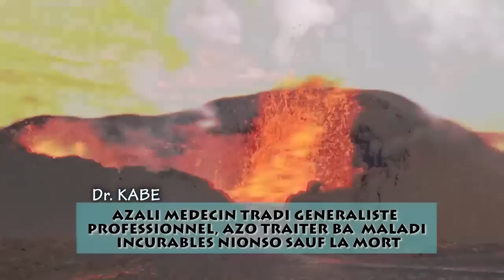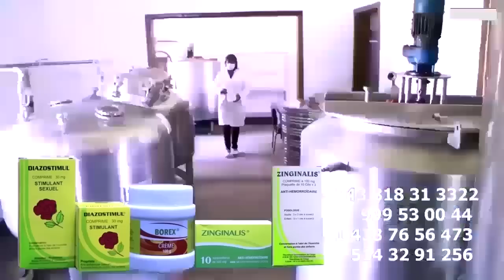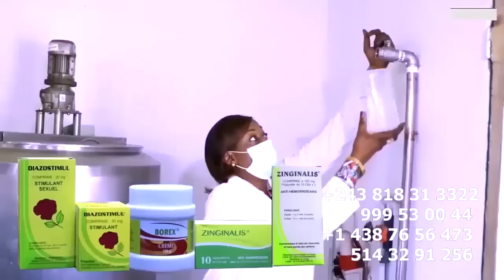BILL CLINTON Na Matanga Ya GUY GOLA N'est Pas Le Bienvenue FERRE GOLA Sans Hypocrisie JDT MULOPWE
BILL CLINTON  Na Matanga Ya GUY GOLA N'est Pas Le Bienvenue FERRE GOLA Sans Hypocrisie JDT MULOPWE @ferregolatvofficiel6883